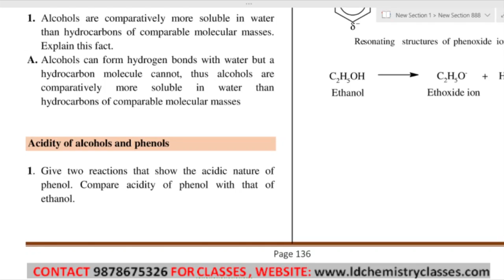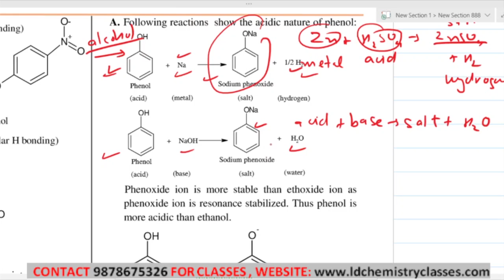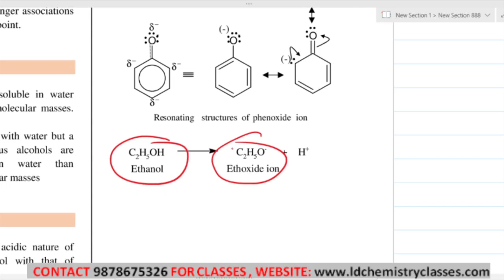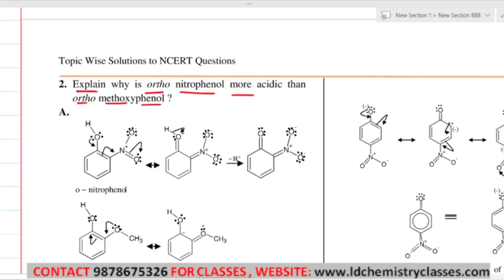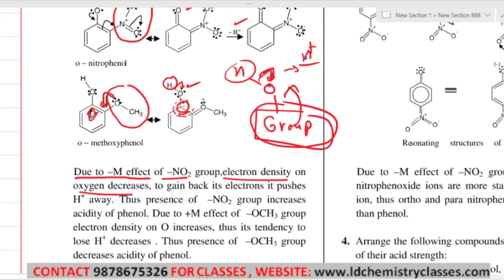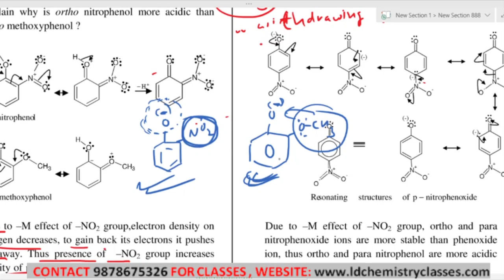12. Acidity Of Alcohols And Phenols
Topic Covered:Acidity Of Alcohols And Phenols